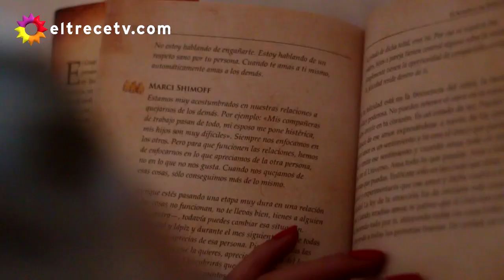Los orígenes de Ailén Bechara: "Vine a Buenos Aires con una mano atrás y otra adelante"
La historia de la modelo, ahora también participante de Showmatch, es igual al de tantas de las jóvenes que dejaron sus pueblos en busca de una oportunidad en la gran ciudad. Aunque estudió en la Universidad, su verdadera vocación estaba latente. Sin embargo, nada fue fácil para ella: una mudanza en la que lo perdió todo la marcó a fuego, pero también la fortaleció. Enterate de la historia de Ailén Bechara que nadie conoce en esta segunda parte.